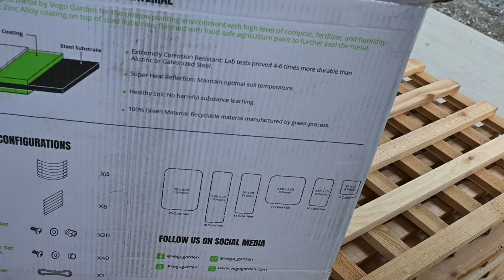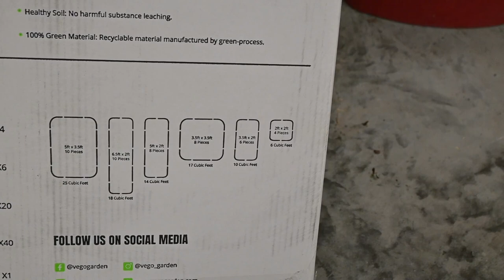Raised Garden Beds and Carport Fencing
It's time to plant the garden. First we unbox the Vego Garden metal raised bed kits. We're also enclosing the patio by building a fence on the back of our carport.

Vego Garden Raised Garden Bed Kits, 17" Tall 6 in 1
Hummingbird feeder

Video Content
00:00 Vego Garden metal raised bed kit
03:41 Planting the garden
06:41 Carport fence
10:47 Humming birds
11:22 Butterfly closing